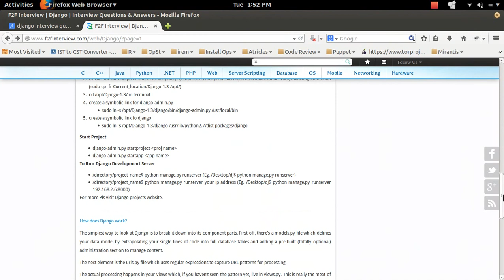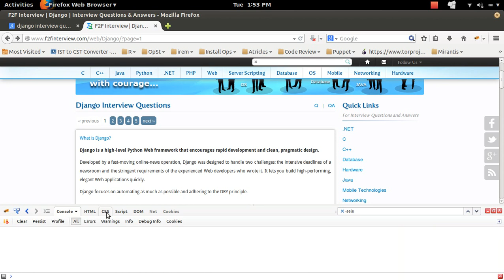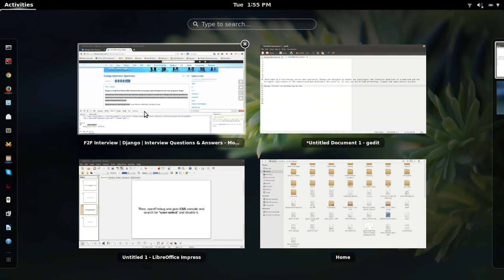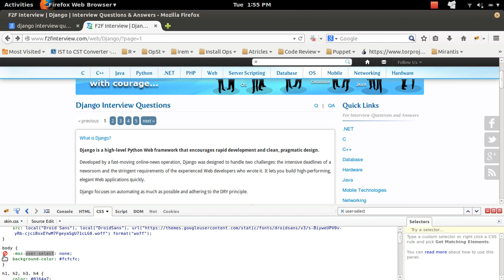How to copy text from a copy protected web page using FireBug